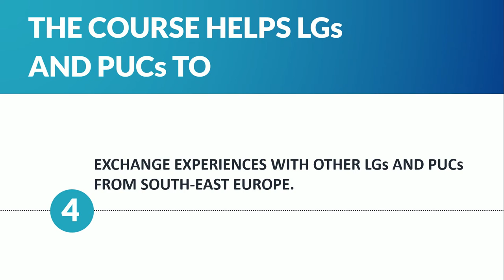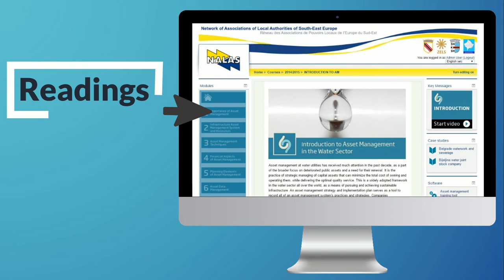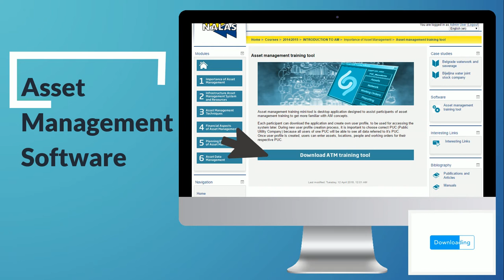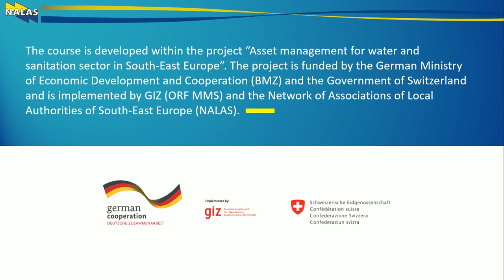Video e-learning course in Introduction to Asset Management for the Water Sector